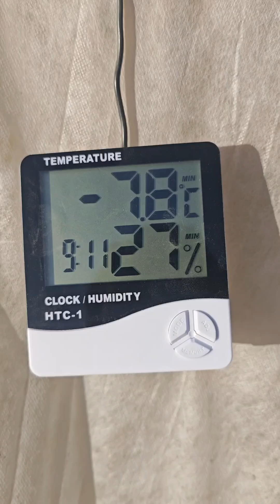Adana eksi 7.8 derecede biber fidelerini nasıl koruduk